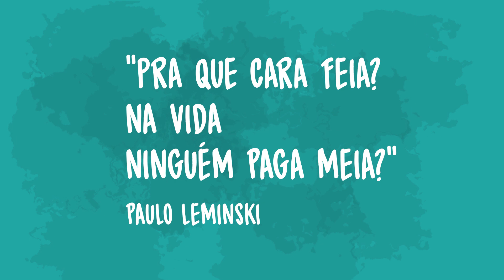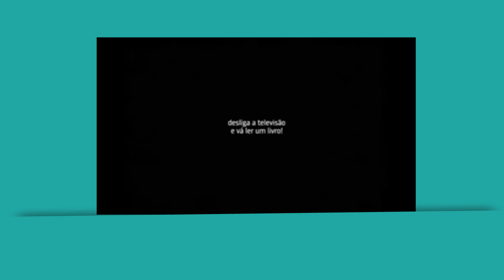Sala de Visita - Entrevista com Mario Sergio Cortella - Parte I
Mario Sergio Cortella é um filósofo, escritor e educador brasileiro. Seus livros aparecem entre os mais buscados e suas palestras estão sempre lotadas. Venha conferir o nosso bate-papo pra lá de especial com este grande educador brasileiro.